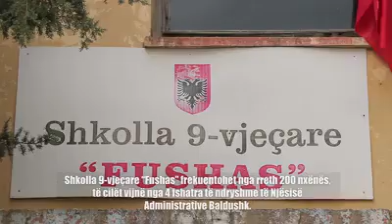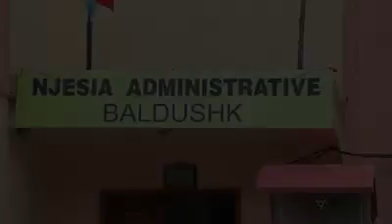Video sensibilizuese Shkolla ‘mjerane’ në Baldushk rrezikon jetën e nxënësve